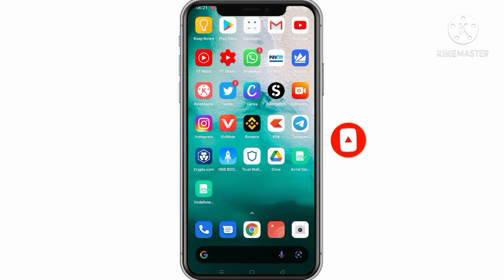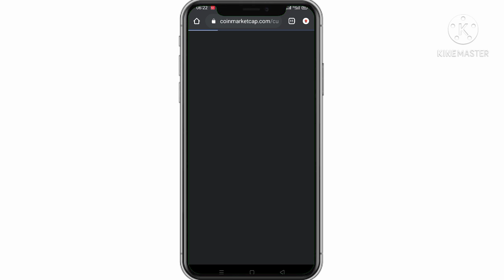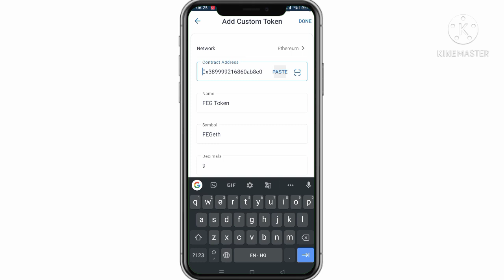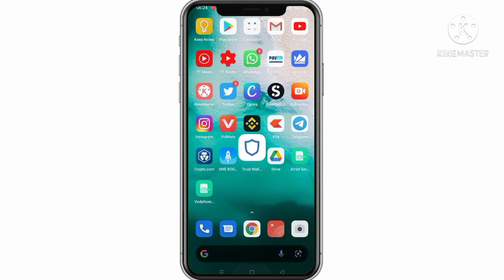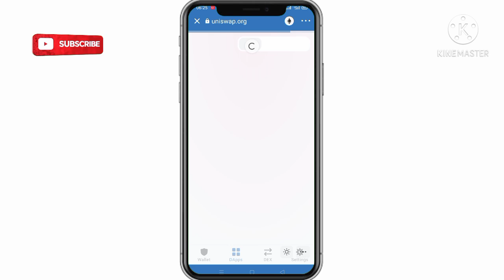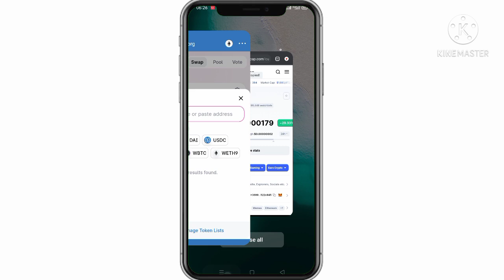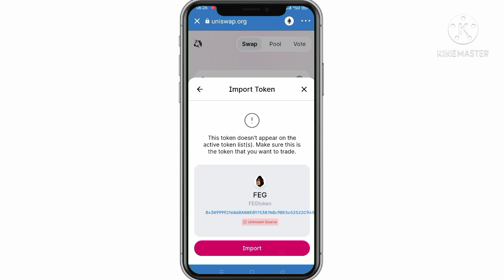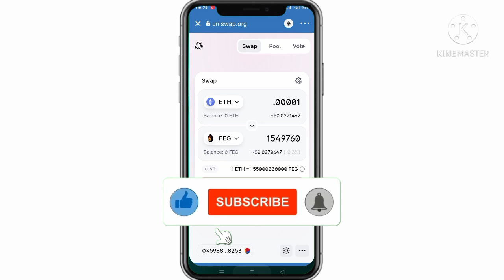How to buy Feg Token on Trust Wallet 🚀 How To buy Feg Token in Hindi | Feg Token doge shiba inu coin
shibatothemoonShiba Inu Ultimate Trick With Proof